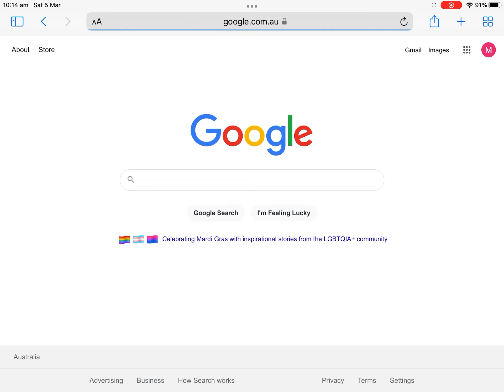How to Sign back into your Google account￼